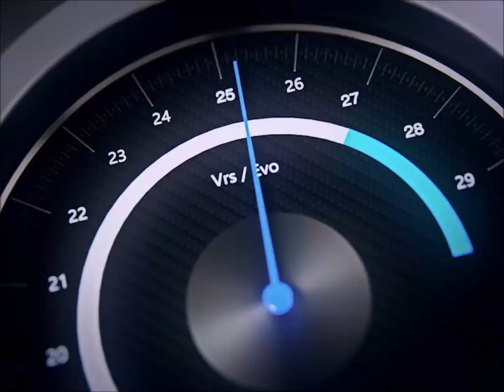[IIDX INFINITAS] 情熱タンデムRUNAWAY -IIDX ver. / Nana Takahashi & BEMANI Sound Team "L.E.D."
A follow up to Plasma Soul Night from IIDX CastHour. Originally from pop'n music UniLab, it's available in beatmania IIDX INFINITAS (2020) as part of the beatmania IIDX INFINITAS pop'n music Selection Music Pack vol.2 (beatmania IIDX INFINITAS pop'n music セレクション 楽曲パック vol.2). Amazing eurobeat style track!